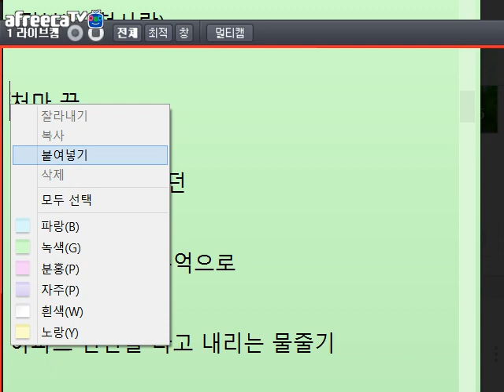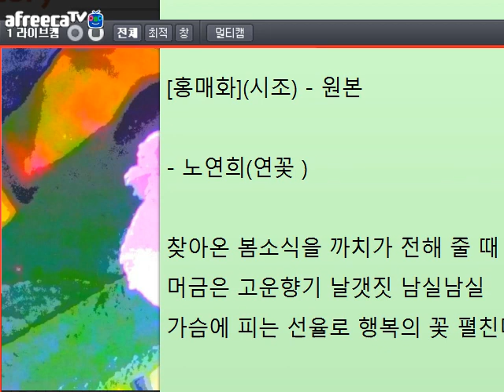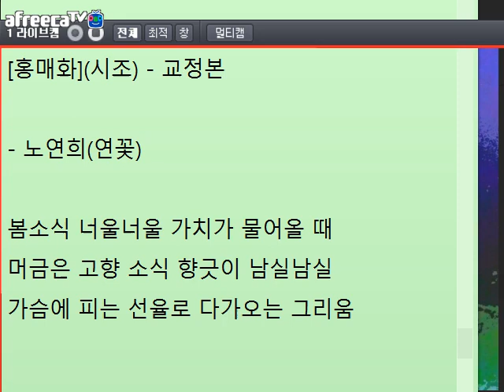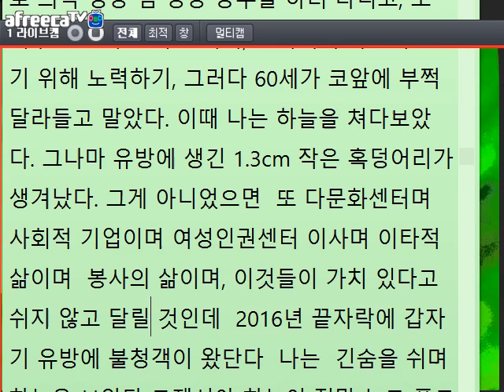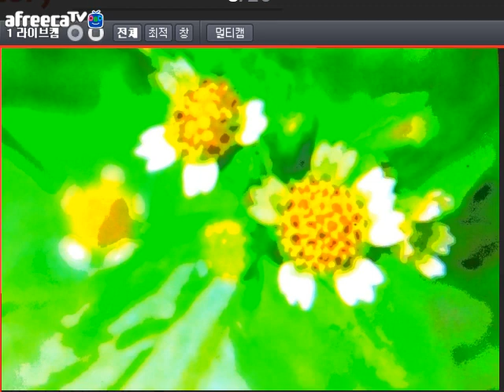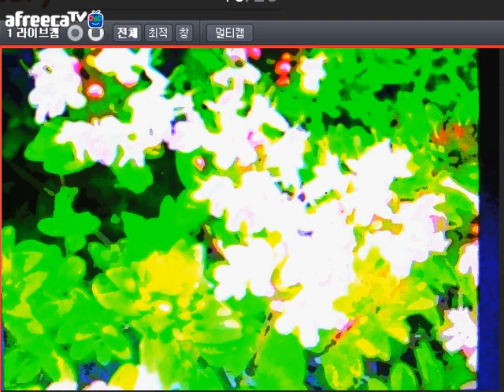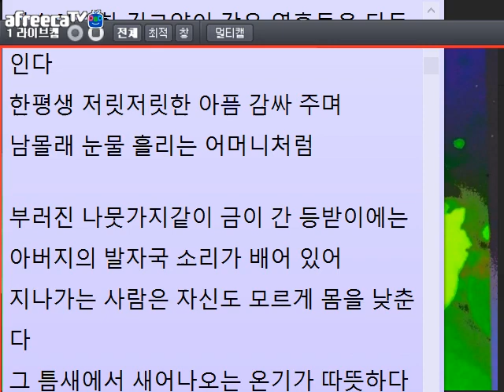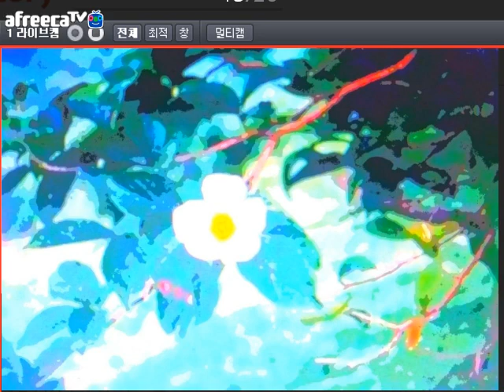[낭만대통령 박덕은의 문학 토크855회](2018.07.22)방송 중 글 교정